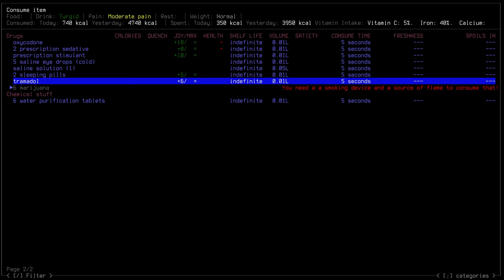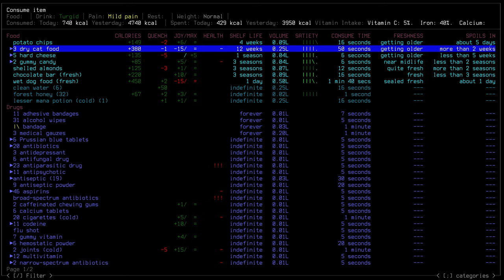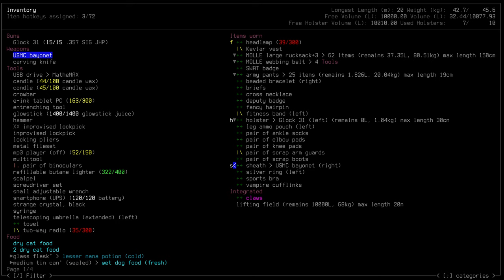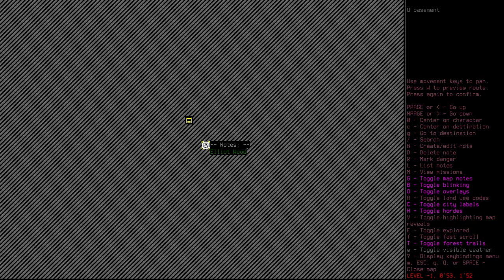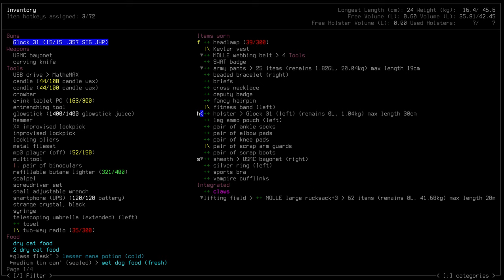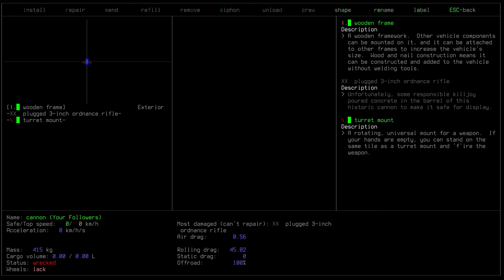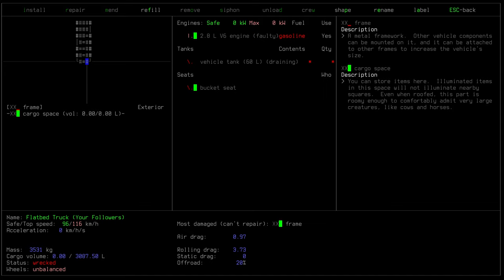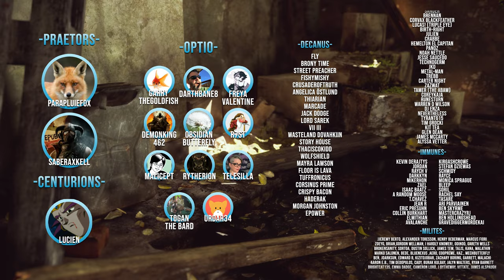Cataclysm: Dark Days Ahead "Dusk" | S3 Ep 41 "Turning Pages"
►Airing every second day at 1500EST

►Soundpack: @'s

Cataclysm DDA